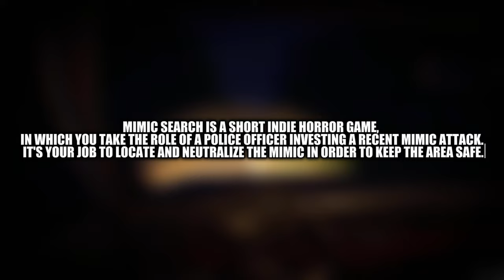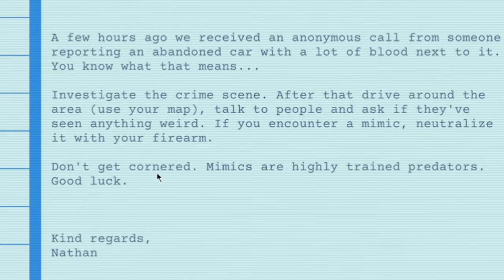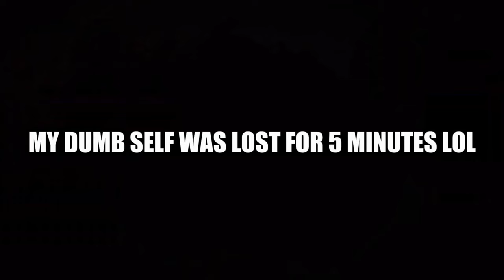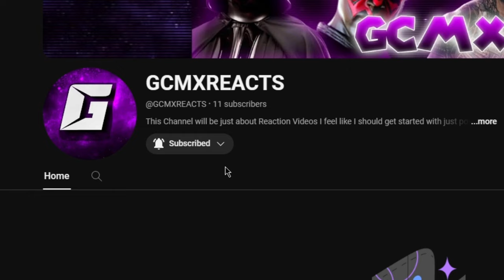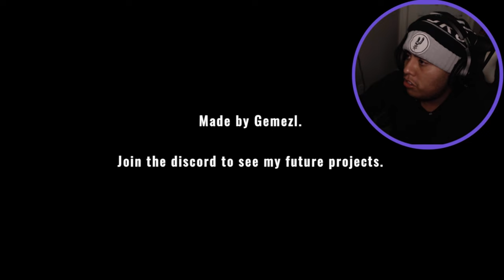A Horror Game where MIMICS Disguises themselves As HUMANS…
You're Lost in The Woods With The Mimic Killer...

I have uploaded another vid once again but we playing a Fears of Fathom 2.0 so this game is really about a Mimic Search is a short Indle horror game, In which you take the role of a police officer Investigating A recent Mimic Attack It's your job to locate and Neutralize The Mimic In order to keep The area Safe. So yes that's what the game is really all about also if you really been enjoying the content so far I am glad you're because I been staying on my grind everyday and we are so close from getting Monetized in this we just need 3,000 to go We are One step closer we just gotta keep pushing everyday but yea guys y'all better flood that like button because if you don't I am gonna put a spider inside your house...

Who Inspired me to play this game by:  @HollowPoiint   I don't steal content for some of you

Also Warning If you're scared to watch this you can click off if you like but anyways enjoy the show

Chapters:
00:00 - 00:31 INTRO
00:31 - 05:03 CRIME SENCE
05:03 - 07:47 GAS STATION
07:47 - 11:00 MOTEL
11:01 - 13:39 CAMPING SITE
13:39 - 13:59 QUICK SPONER
14:00 - 19:01 FARM
19:01 - 22:38 TRAILER PARK
22:38 - 27:05 FINAL LOCATION
27:05 - 27:42 ENDING
27:42 - 27:58 OUTRO